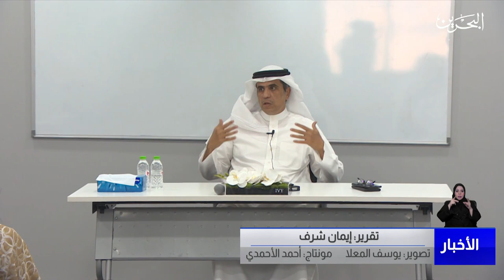الأخبار : برنامج سفراء الوطن أحد مبادرات الخطة الوطنية لتعزيز الانتماء الوطني وترسيخ قيم المواطنة